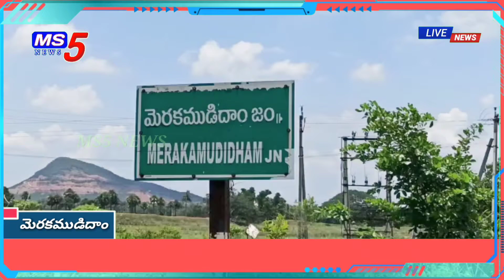Merakamudidam//నాటుసారా తయారీదారుడు అరెస్ట్//వెయ్యి లీటర్లబెల్లం ఊటలు ధ్వంసం చేసిన పోలీసులు//MS5News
విజయనగరం జిల్లా మెరకముడిదాం మండలం కొర్లాం గ్రామ పరిసర ప్రాంతాలలో నాటుసారా స్థావరాలపై ఎస్ ఐ నవీన్ పడాల్ దాడులు నిర్వహించారు.

ఈ దాడుల్లో సారా తయారీకి సిద్దంగా ఉన్న సుమారు వెయ్యి లీటర్ల బెల్లం ఊటలను పోలీసులు ధ్వంసం చేసారు.

సారా తయారు చేస్తున్న తుంపర రాము అనే వ్యక్తిని పోలీసులు అదుపులోకి తీసుకుని,అతని వద్ద నుండి 25 లీటర్ల తయారైన నాటుసారాను స్వాధీనం చేసుకున్నారు.

అతనిపై కేసు నమోదు చేసి,దర్యాప్తు చేస్తున్నట్లు ఎస్ ఐ నవీన్ పడాల తెలియజేసారు.//MS5 NEWS